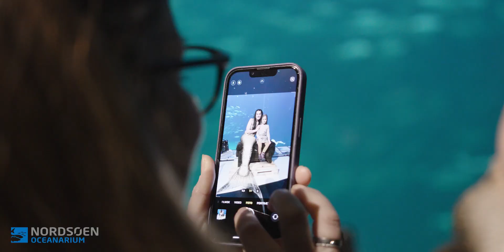Havfrue-show på Nordsøen Oceanarium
Video lavet for Nordsøen Oceanarium i Hirtshals